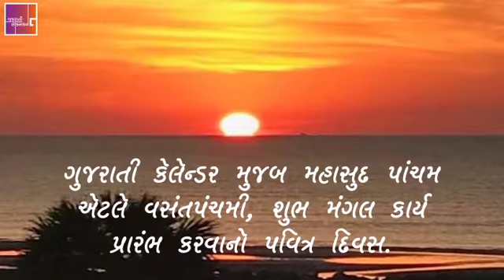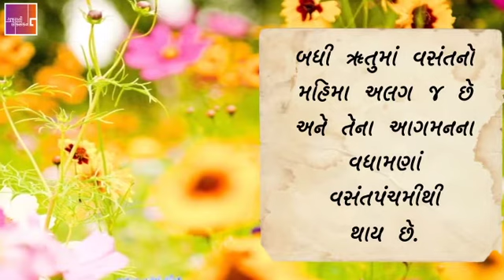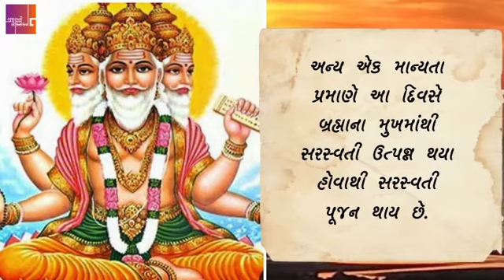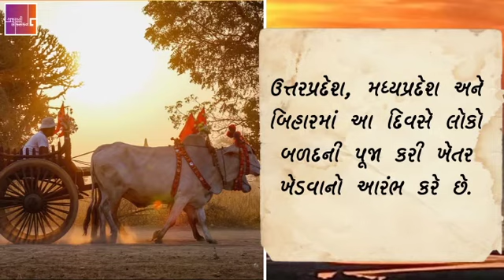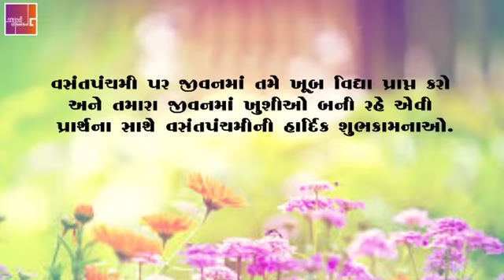વસંતપંચમી : વસંતનું આગમન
વસંતપંચમી એટલે વસંતના આગમનને વધાવવાનો દિવસ, વિદ્યાદેવી સરસ્વતી આરાધનાનો દિવસ. વસંતપંચમી પર જીવનમાં તમે ખૂબ વિદ્યા પ્રાપ્ત કરો અને તમારા જીવનમાં ખુશીઓ બની રહે એવી પ્રાર્થના સાથે વસંતપંચમીની હાર્દિક શુભકામનાઓ.